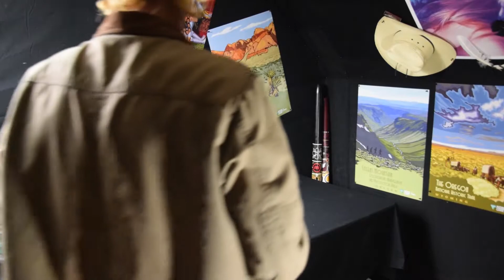NEVER GIVE UP! Mining For Life Vlog 01 (Dec 23 2018)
Never Give Up! Mining is a tough industry to be successful in! I drove to Canyon City CO. to shoot a video of my favorite rock shop, and they were closed! So I packed back up and hit a secret "Hole In The Wall" shop hoping to get lucky!

It takes us hours a week to document our journey on our YouTube channel.

HELP SUPPORT TAKING ON THE MAMMOTH, With Cool Gear, Purchase amazing crystals,

DJI Drone: Phantom 4v2.0
18-55mm lens f/3.5-5.6G
Rode Video GO Lightweight Microphone
Pro-master 7100 Tripod
Compact Tripod
HornetTek 2TB SuperSpeed External Hard Drive
PNY Elite-X 32GB microSDHC Micro SD Card
PNY Elite-X 64GB microSDXC Micro SD Card
Alienware Laptop NVIDIA
Lenovo All-in-One Touchscreen Desktop